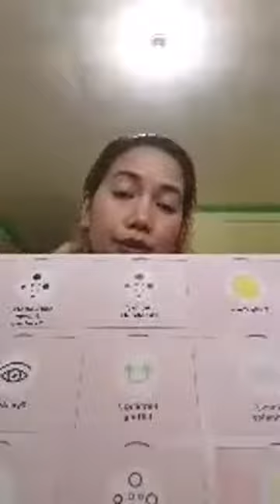Mary Kay-Prep the hands for a spa experience with my not so little boy as my guest